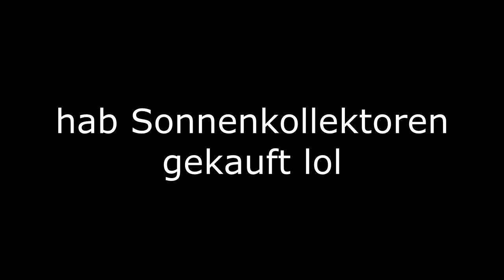Das coolste Kind & Bellas Auftritt! 😎🐶 | Sims 4 100 Baby Challenge #60